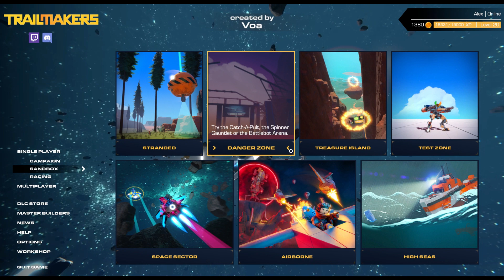(rocket parts)Trailmakers small plane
A video about the new rocket parts together.